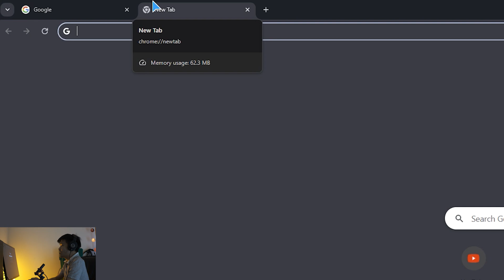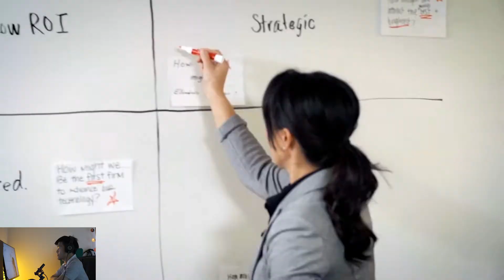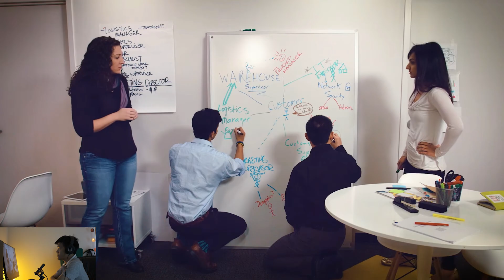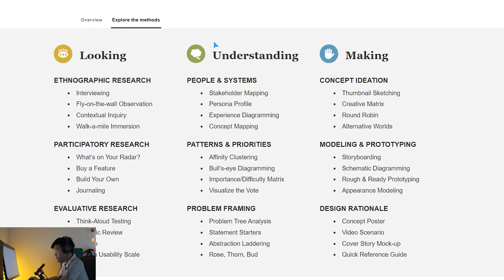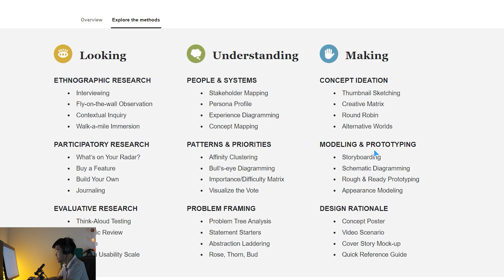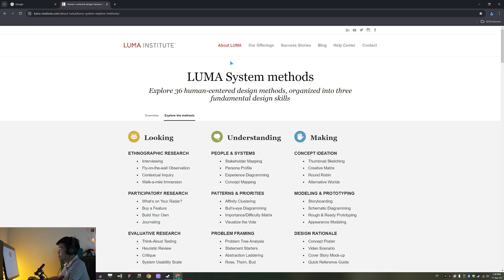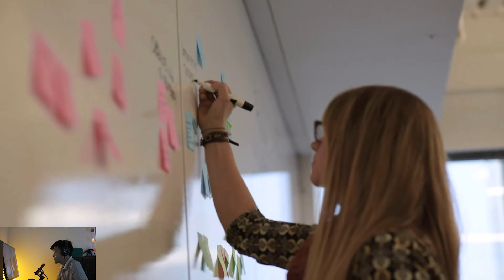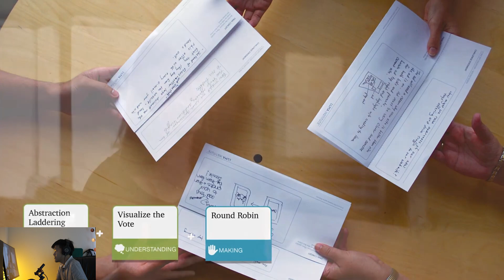រៀន UX/UI​ | Master UX/UI Design: Human Centric Design, No School Needed!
In this video, I’ll guide you through the best websites where you can learn UX design on your own terms in Khmer language.

Whether you’re a beginner or looking to level up, these resources are perfect for self-paced learning. Get ready to design user experiences that captivate and inspire!